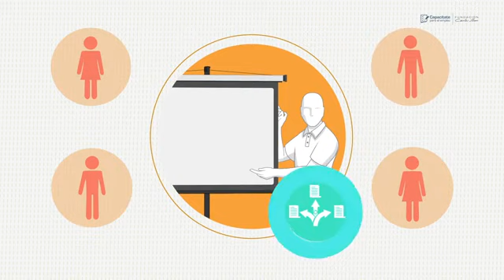2106 LIDERAZGO POSITIVO